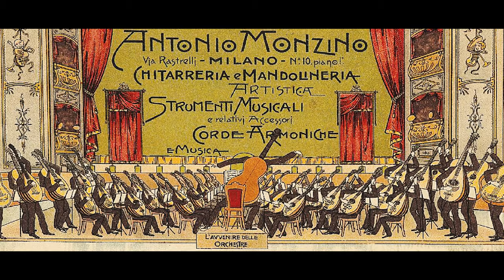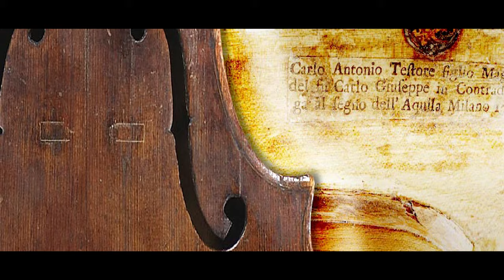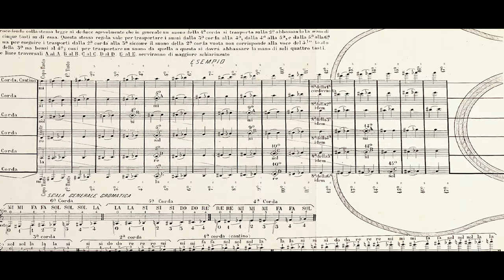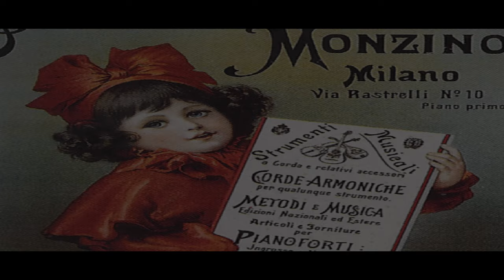Fondazione Monzino video 20°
Video celebrativo, 20 anni di attività e progetti per promuovere i valori formativi e sociali della musica